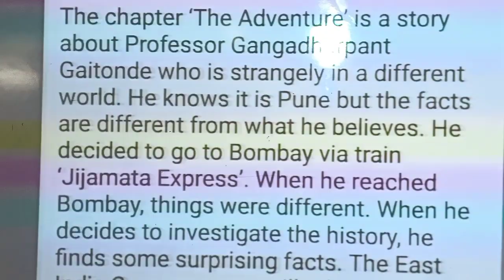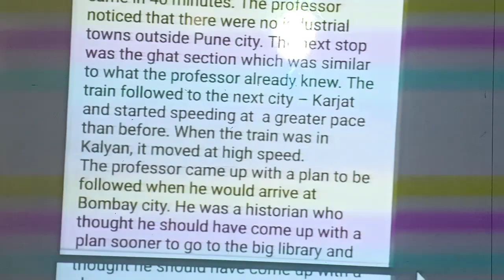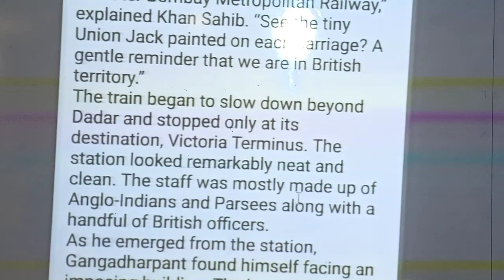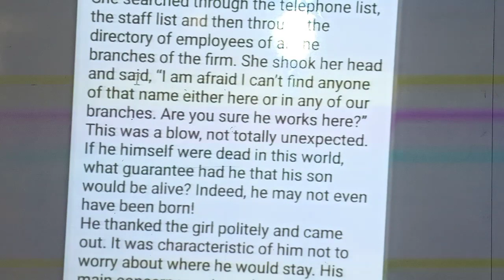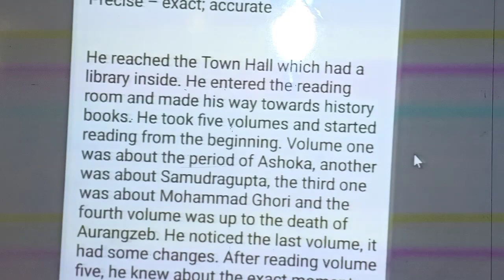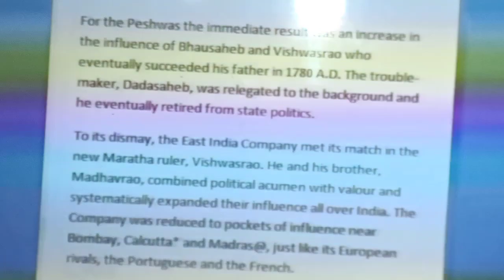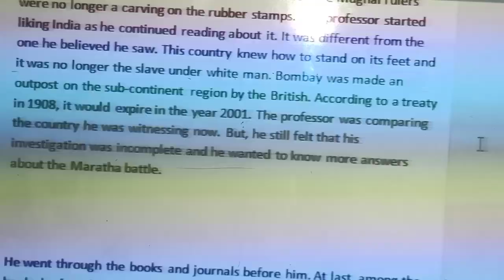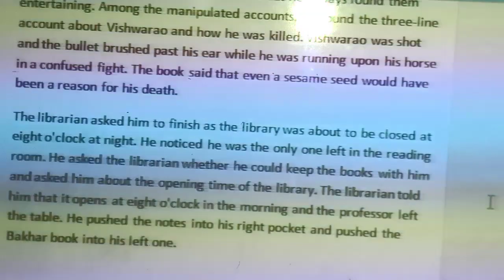THE ADVENTURE HORNBILL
The adventure part 1
standard 11 Hornbill